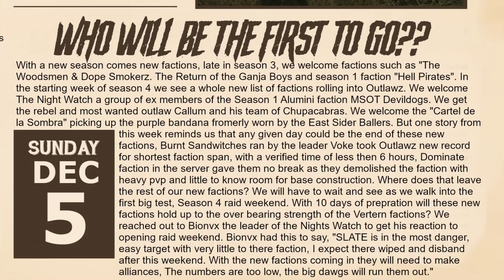DayZ at 3am